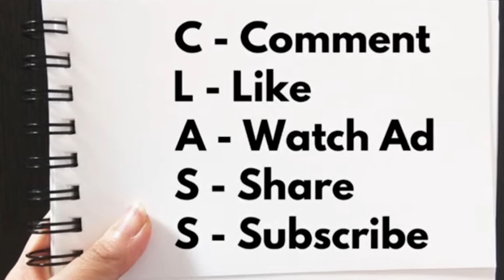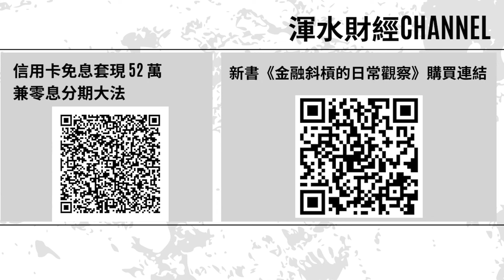守得雲開！港股蜜月期出現，美國減息人行降準放水成福音！樓市繼續一潭死水？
更多精彩内容：
贊助本頻道，直接課金支持！

90後投資經理阿言 IG：@aryin_invest

Trader K：
Trader K 的 NewbieTrade 由資深股票交易員及具投資銀行背景的團隊共同開發的AI引擎，通過深度學習及機器學習演算法，精準分辨出即將展開趨勢嘅股票。化繁為簡變成兩個箭嘴，為投資者做出更準確嘅預測同決策。如果你有興趣搵 Trader K 管理Portfolio，可以到以下連結填寫Google Form：

Trader K IG：@traderkinvestment

【初心入門班：股票基本概念篇】
【進階操盤班：財技及莊家篇】

想合法玩加密貨幣？首先要揀個持牌合法加密貨幣平台！證監持牌平台 HashKey 值得考慮！